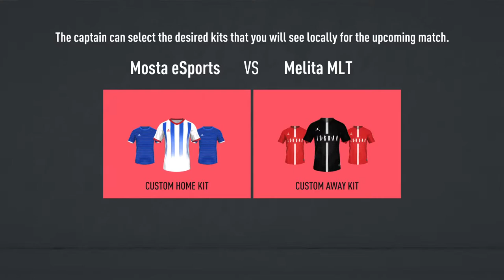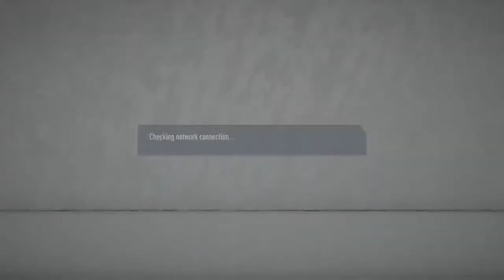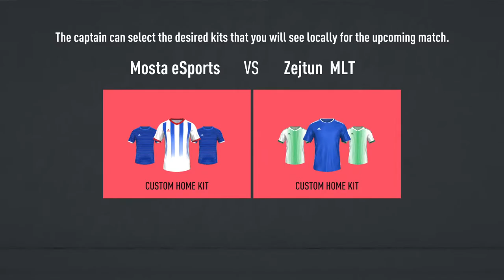Gazzu07's Live PS4 Broadcast